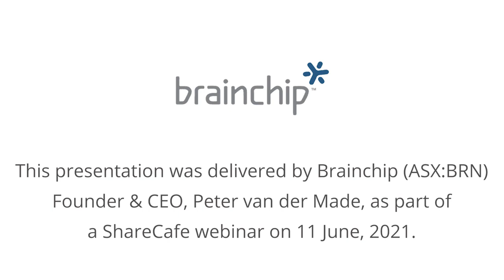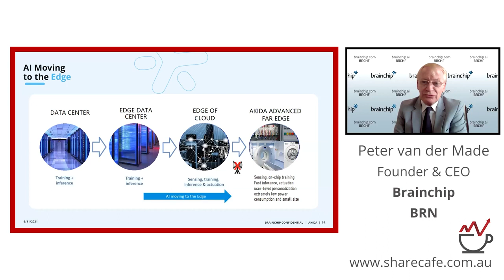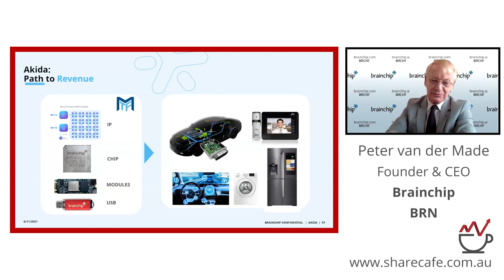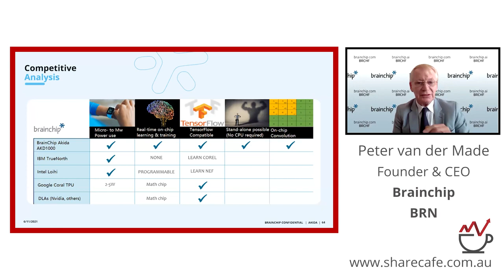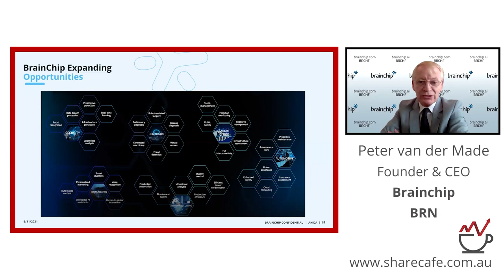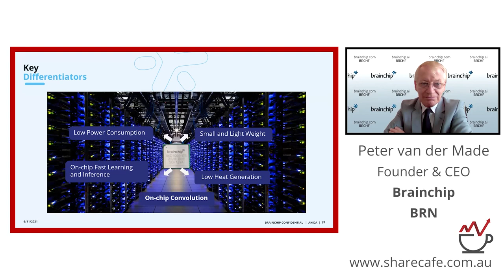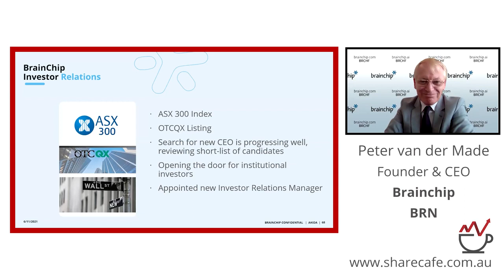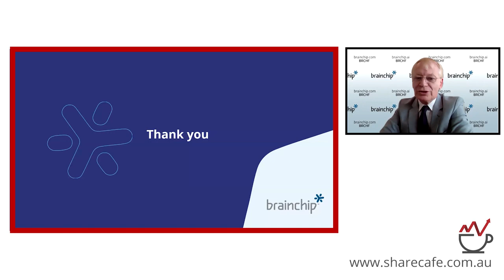About the Akida Microchip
Peter van der Made – Founder & CEO - BrainChip is a global technology company that is revolutionizing Edge AI applications with their event domain neural processor & comprehensive development environment.